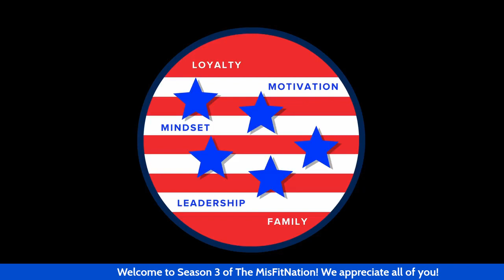The MisFitNation Welcomes Author Cindy Adams to the show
Welcome to our Take it Home Thursday show this week.  We are glad you are back with us and look forward to hearing your thoughts on this chat.

We started the week off with our live show with Andrea Hanson, released a great Chat with Brad Williams followed by a Live chat with Kathy Gallowitz and now we bring you the Author of Red Toque Cindy Adams

Cindy Adams began her career in academia where she is now a Professor Emerita and a retired psychologist.  Her early writing was in journal articles, textbooks, and trade books in health-related areas.  In 2019 she published Italian Spices: A Memoir about the Italian side of her family.  The Farmhouse on Cemetery Hill Road was her first novel.  In the Spring of 2021, she published its sequel, The Portal, and then completed the trilogy with AH, GRACE! She has just completed THE RED TOQUE: LOVE AND LOSS IN THE TIME OF TITO, based on actual people who experienced WWII in Eastern Europe...  It tells the story of a family growing up in Slovenia through two world wars.  There is heartbreak and loss, but eventually, triumph as they come through the war.  Her short story, If you Met Him Today was selected for an anthology, A Feast of Narrative, volume 3, Dossena, 2020; and The Horror Zine's Book of Werewolf Stories, 2022 includes Herbert-Bruschi Adams PUPs in this anthology edited by Jeani Rector and Dean Wild, available on Amazon.

This is a chat you will not want to miss.  Enjoy episode 242 of The MisFitNation!